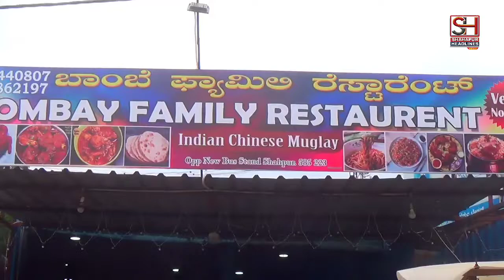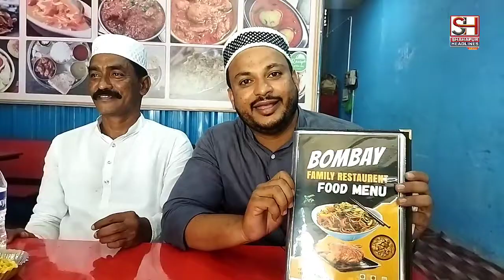Bombay Family Restaurant Now Open AT Opp New Bus stand Near Government Hospital BB Road Shahapur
Bombay Family Restaurant  Now Open AT Opp
New Bus stand  Near Government Hospital BB Road Shahapur